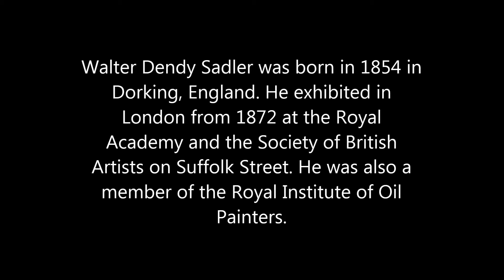50 seconds of ART #19